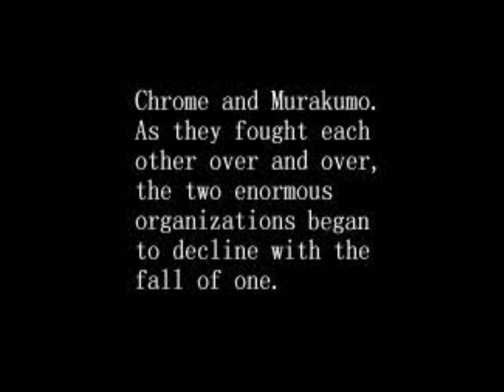Destroy "Justice" | Armored Core (PS1)